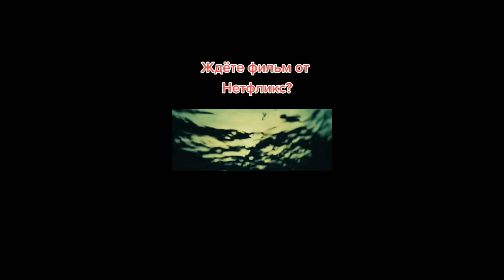самые лучие видео в TikTok anime mems games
┫⌜Содержимое видео⌟┣ ┓
𝘽𝙧𝙞𝙚𝙛𝙡𝙮: